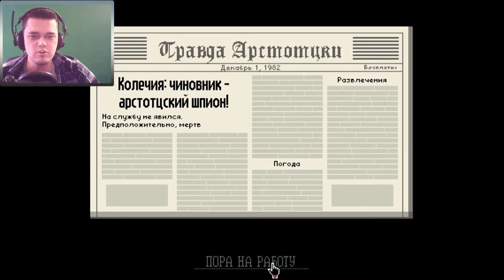Papers, Please ► Прохождение #3 Орден Ежиков ► игра Документы Пожалуйста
Третий Выпуск прохождения игры Papers, Please - Документы Пожалуйста! :) Надеюсь вам понравится эта забавная игра! :)
В этом выпуске, мы узнаем. что благодаря нам поймана банда Работорговцев, а так же к нам обратится непонятный Орден Ежиков.